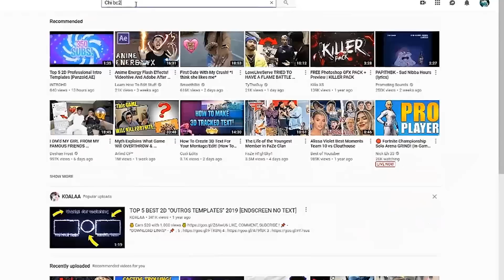SoLLUMINATI 1v1 vs Trash Talker For GUCCI SHOES! IS SoLLUMINATI STILL THE BEST BASKETBALL PLAYER?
WHO IS IN YOUR YOUTUBE TOP 10?

PSN: ChiBC2